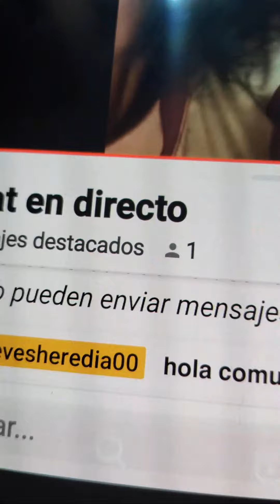Momento destacado de Directo del sabado Tigreses (0:00 - 2:59)